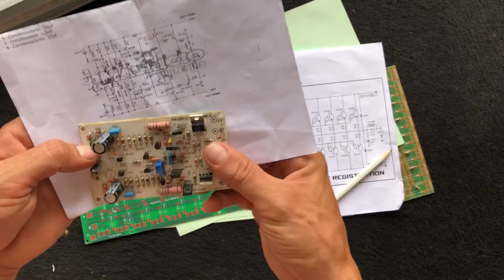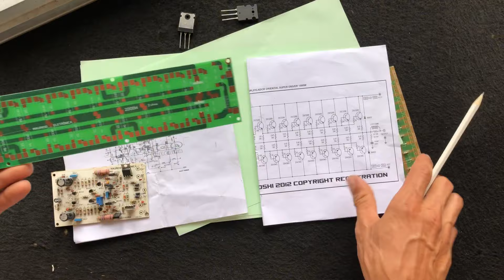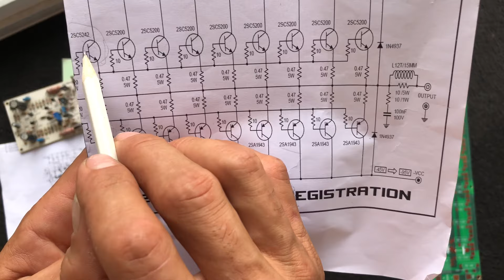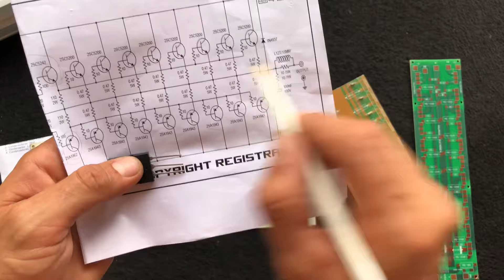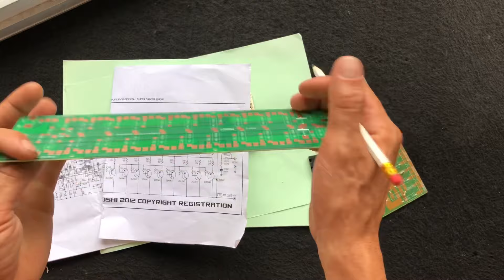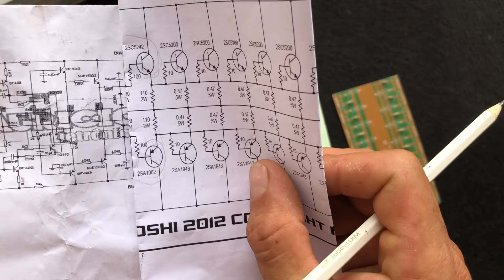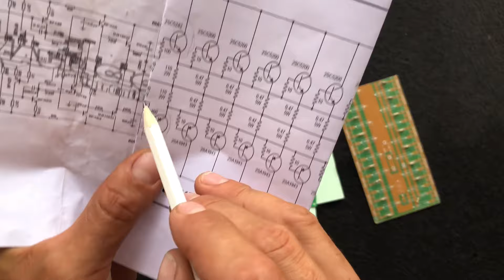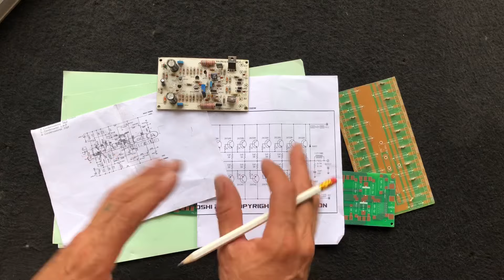Como ligar exitadora BX Studio R em diversos projetos com menos transistores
Ofertas Aliexpress
Capacitores eletrolíticos
Diodo zener
Resistor de precisão
Resistor de fio
Capacitores SMD
Bateria de lítio
Resistores sortidos
Componentes diversos
Kit ferramentas
Terminais diversos
Termo retratil
Kit componentes
Mesa de som 4 canais Bluetooth